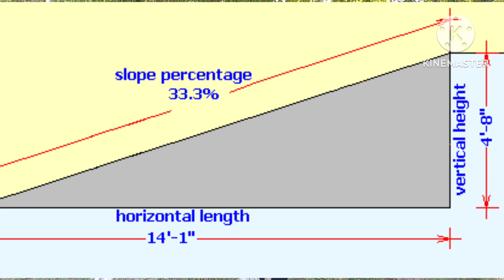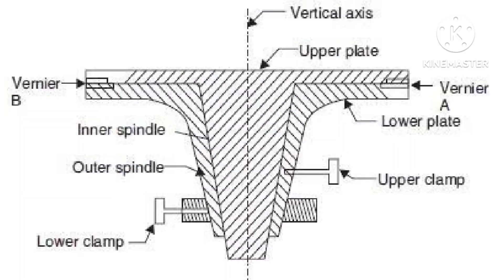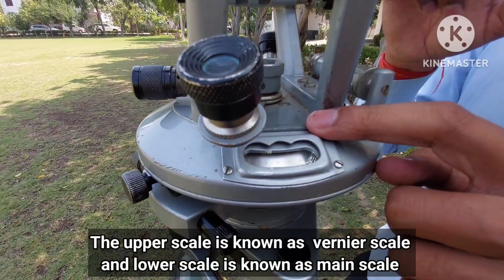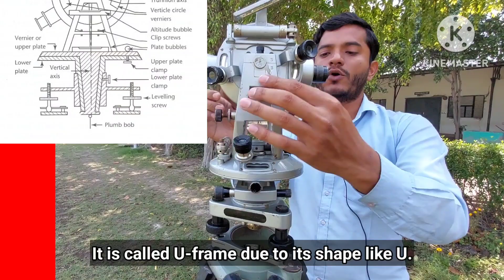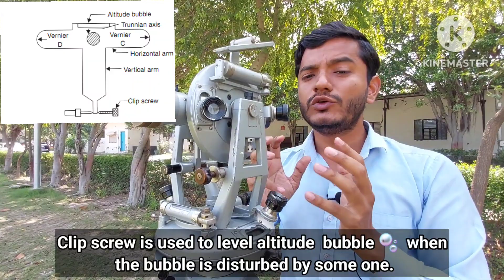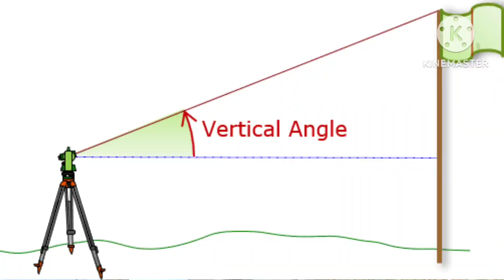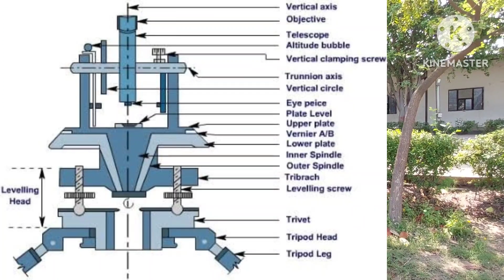Theodolite के कौन-कौन से Parts होते हैं। 🤔 Parts and use of theodolite🔥👍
Theodolite के कौन-कौन से Parts होते हैं। 🤔😳Parts of theodolite and its use.

All parts detail demonstration.
operations performed by theodolite.
Use of theodolite.
use of parts of theodolite.